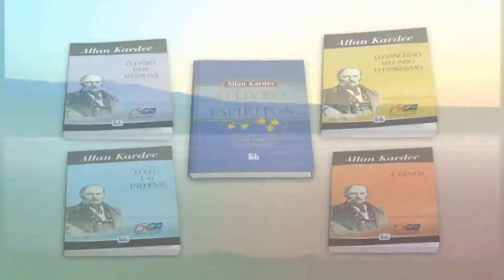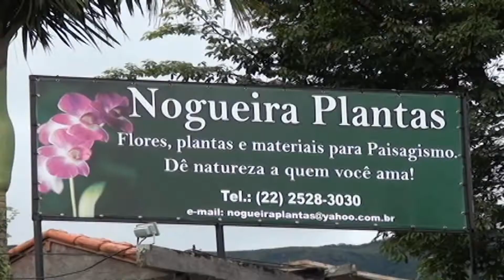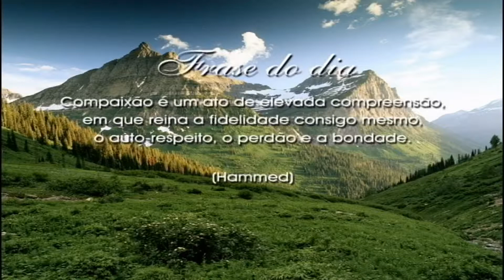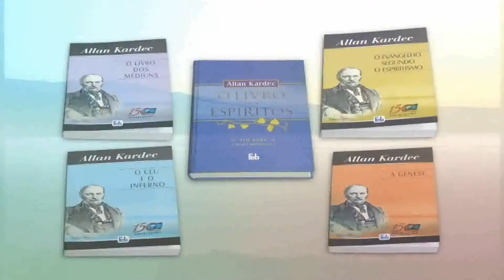28-07-2018 - ATUALIDADE ESPÍRITA